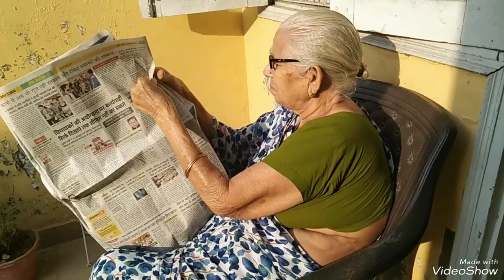Good morning my YouTube family daily routine vlogs Jay Mata,,,,🙏🙏💯 1 million views YouTube family